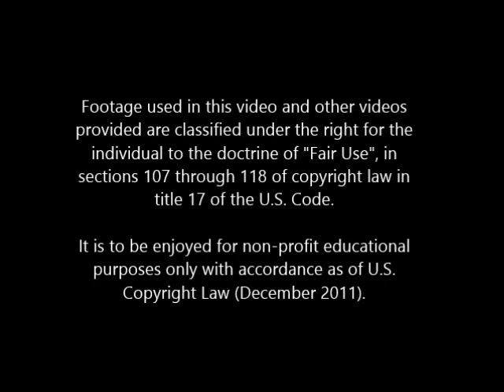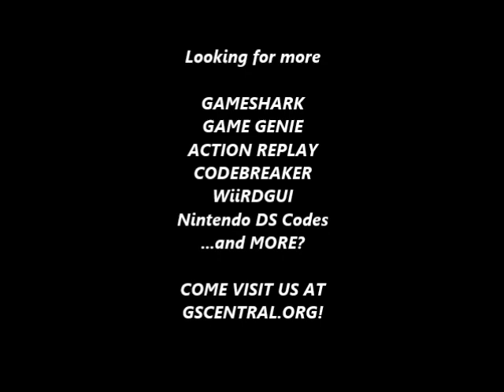GSCentral.org - Super Breakout (GB) - Paddle Hits Ball From Anywhere (GG)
Paddle Hits Ball From Anywhere
1E7-1CF-084
227-20F-084
By nolberto82

NOTE: The ball goes down the screen at times.